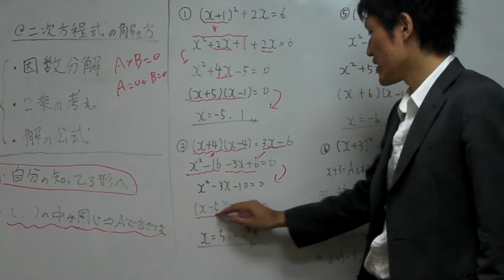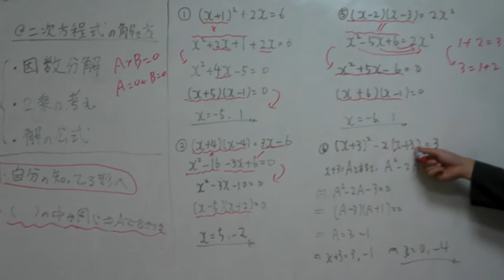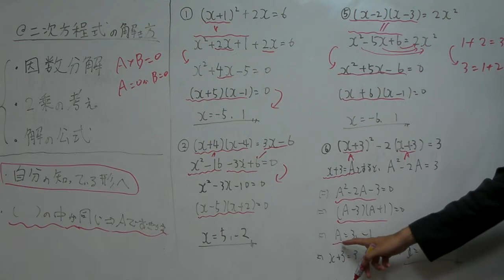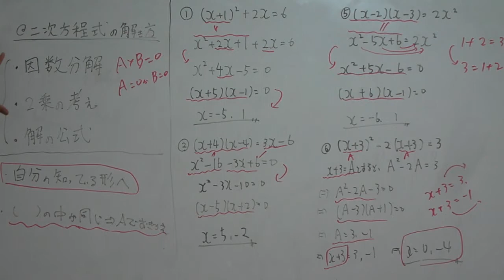二次方程式の応用（中３数学：二次方程式）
入試や定期テストによく出る問題を紹介、解説しています。